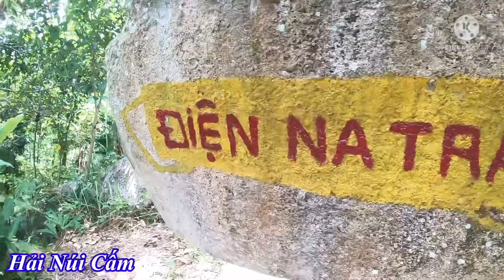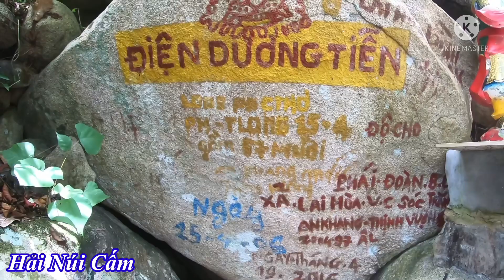Đường Lên - Điện Na Tra và Điện Dương Tiễn - Trên Núi Cấm